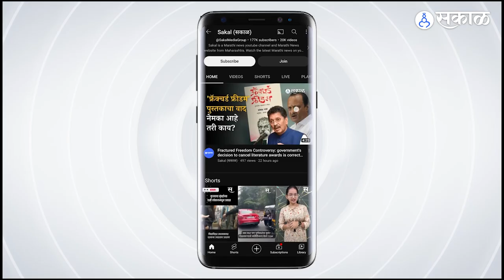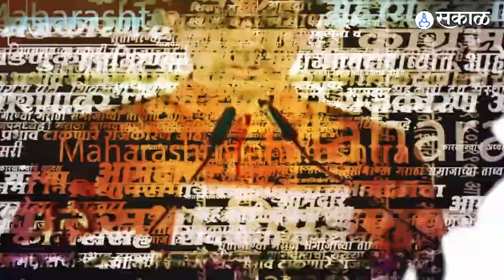Ink Thrown Incident Minister Chandrakant Patil Used Face Shield pune | Pimpari | Sakal Media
मंत्री चंद्रकांत पाटील यांच्यावर शाई फेकण्यात आली होती. हे प्रकरण सध्या तापलेलं आहे. त्यामुळे आज एका कार्यक्रमात चंद्रकांत पाटील चक्क फेस मास्क घालूनच अवतरले.

Minister Chandrakant Patil Used Face Shield After the Ink Thrown Incident in pune

PP_1222, YL_1222